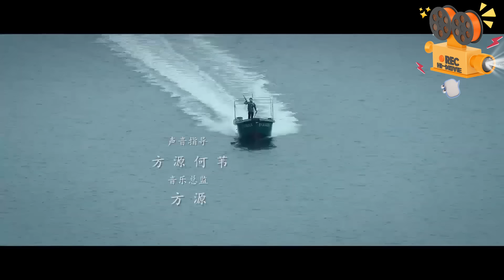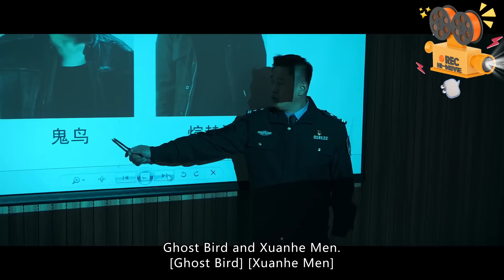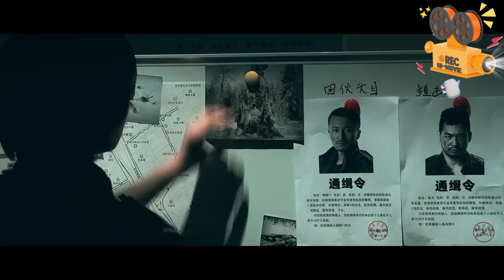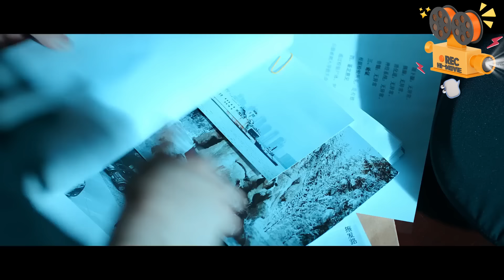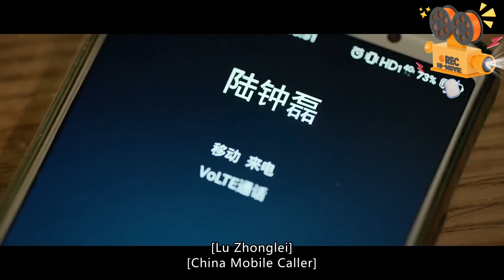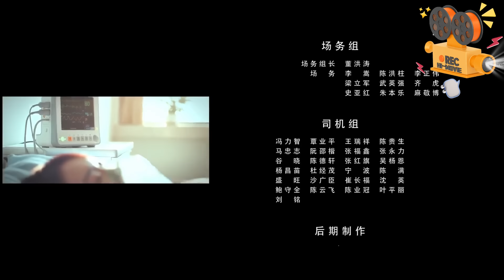《追击》Pursuit 女子特警血战悍匪 雷霆出击营救归国华侨！【FULL】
🎥电影简介🎥
于少楠是女特警中队长，队友各个身怀绝技，她们接上级命令护送归国华侨刘女士，路上遭到伏击。一番激战，刘女士被转移到安全地点，而队友蔡小布被悍匪掠走。警方很快锁定袭击者的身份就是煊赫门和鬼鸟，二人此次企图绑架刘女士，抢夺核心科技。在警方的努力下，蔡小布被救出，但刘女士私自外出被人劫走。女子特警队员们重新集结，开展最后的收网行动。经过一番苦战，她们抓捕了煊赫门等人，刘女士安全获救，营救行动圆满结束。

【观影吧】：更多精彩中国电影 等你来看！